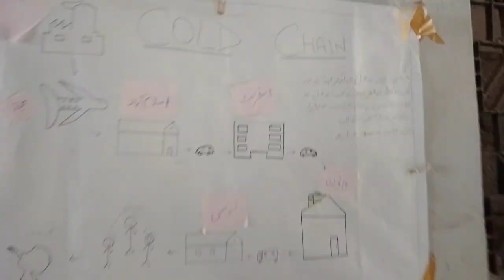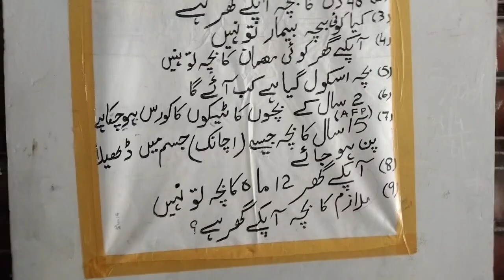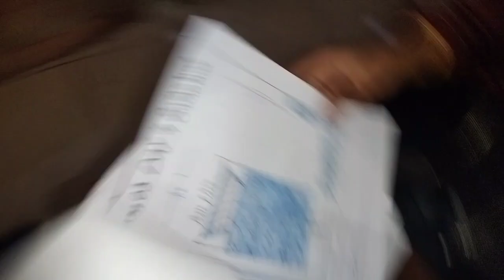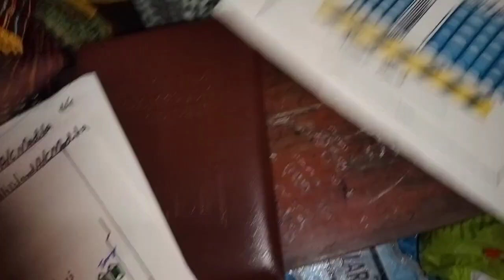polio vaccines ksa ate hy 🥺||hum km b krwaya mama sa salon ma||Ayeshastyle vlog